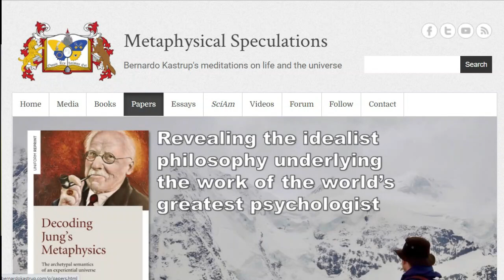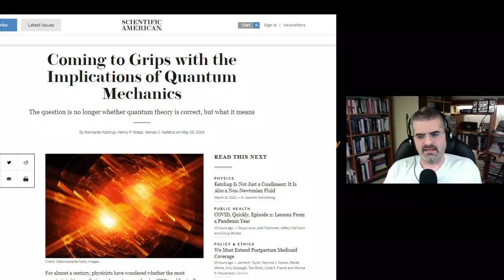Bernardo Kastrup on the scientific evidence against materialism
An excerpt from the four-week course with Bernardo Kastrup, "With Reality in Mind" co-hosted with the Psychedelic Society.

If you would like to support future content contributions are greatly appreciated.

Bernardo Kastrup's work has been leading the modern renaissance of the philosophical position, ‘metaphysical idealism’ that reality is essentially mental, an appearance in ‘mind.’  Bernardo has a Ph.D. in philosophy (ontology, philosophy of mind) and another Ph.D. in computer engineering (reconfigurable computing, artificial intelligence). As a scientist, Bernardo has worked for the European Organization for Nuclear Research (CERN) and the Philips Research Laboratories (where the 'Casimir Effect' of Quantum Field Theory was discovered). Formulated in detail in many academic papers and books, his ideas have been featured on Scientific American, the Institute of Art and Ideas, the Blog of the American Philosophical Association and Big Think, among others. Bernardo's most recent book is The Idea of the World: A multi-disciplinary argument for the mental nature of reality.

LINKS TO PAPERS AND WORK BY BERNARDO:

The Idea of the World